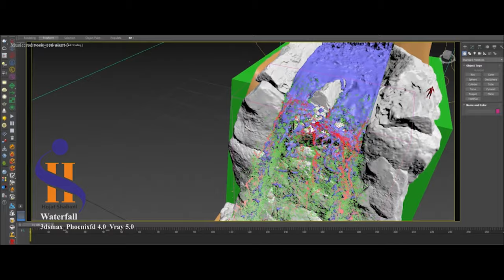VFX demo reel 2021 for web